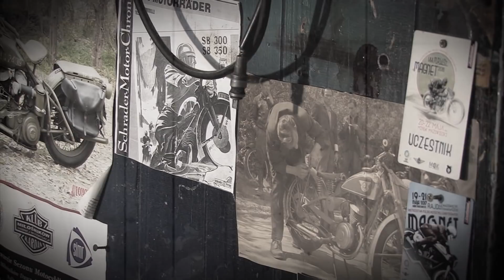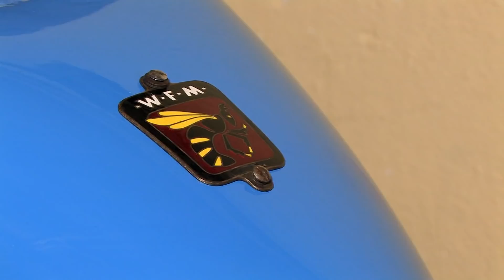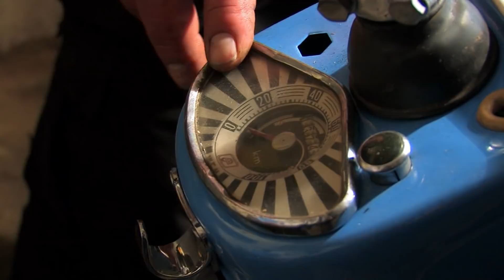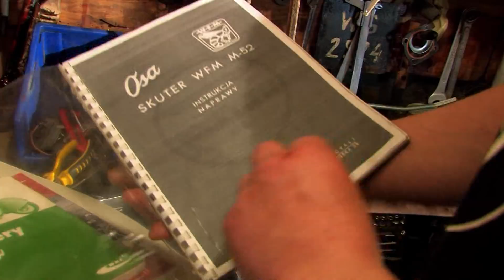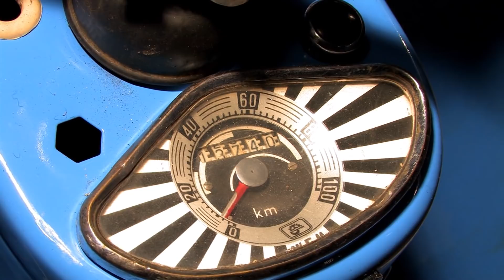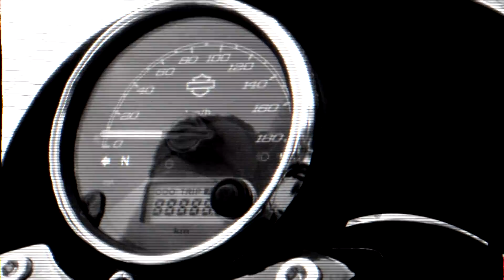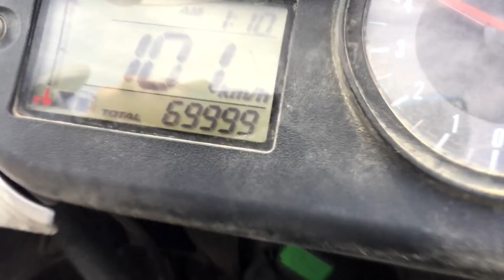Motoślad odc 129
Motoślad 129